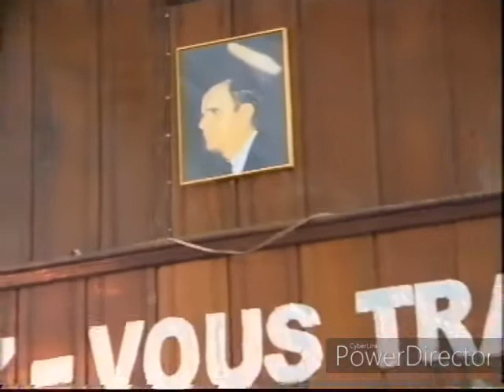PLACER DEVANT SON LIBRE ARBITRE | PASTEUR LÉONARD KAYUMBI | DIM 29-06-2014 | ZOE TABERNACLE